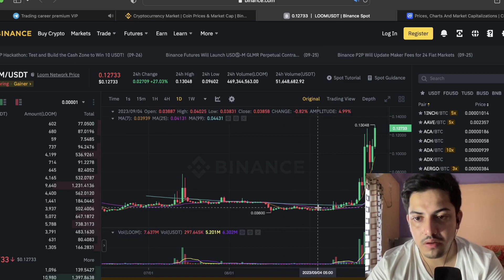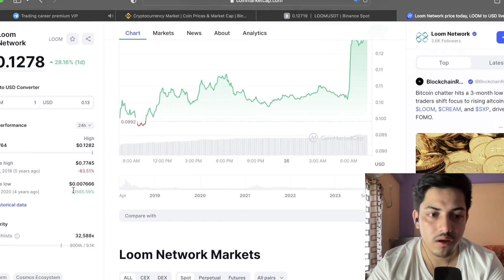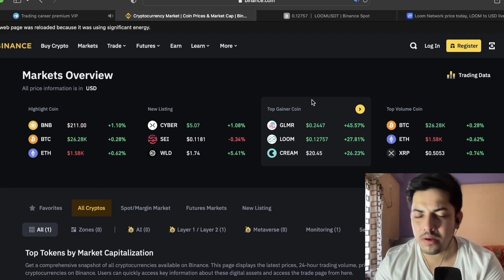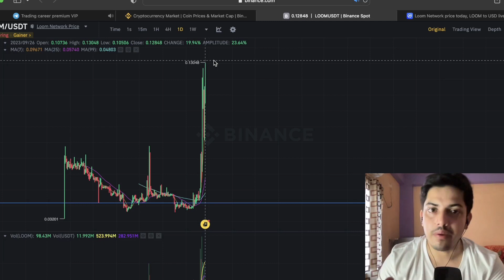Loom Network $10😳(LOOM) Price Prediction 2023-25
My set up⬇️

factual.